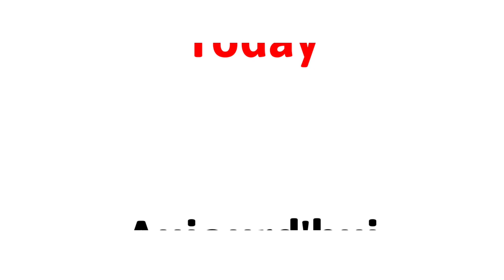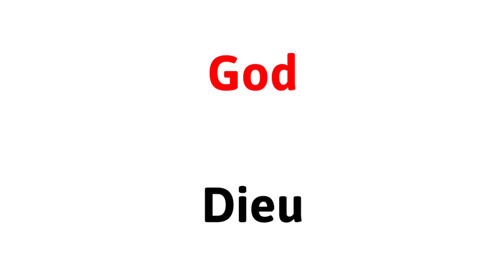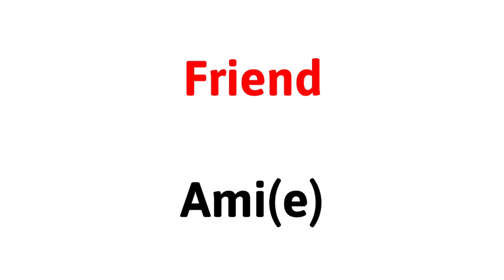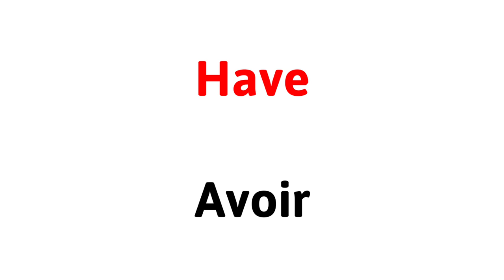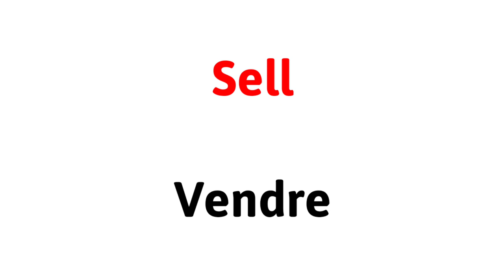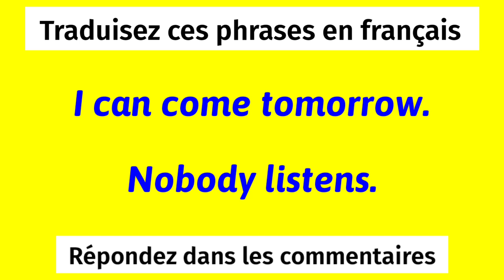100 Mots Les Plus Utilisés En Anglais ✪ Partie 1 ✪ 100 Most Used English Words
▬▬▬▬●  Suivez-moi  ●▬▬▬▬

▬▬▬▬● Ma 2° Chaîne ●▬▬▬▬

Apprendre à parler anglais couramment et pratiquer l'anglais avec des vocabulaires faciles et des conversations basiques avec sous-titres en français pour les débutants, niveau intermédiaire et niveau avancé : Zee English.
✪ Apprendre l'anglais
✪ Learn english
Bon apprentissage !
♥ MERCI D'AVOIR LU ♥
100 Mots Les Plus Utilisés En Anglais ✪ 100 Most Used English Words ✪ Partie 1